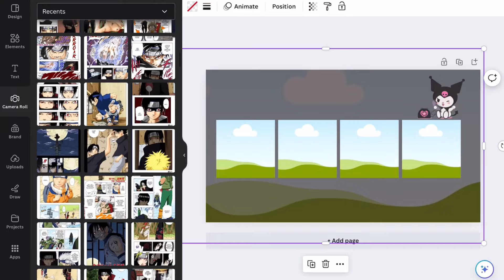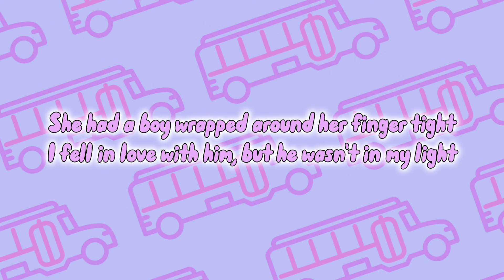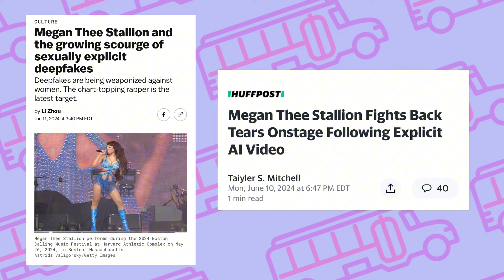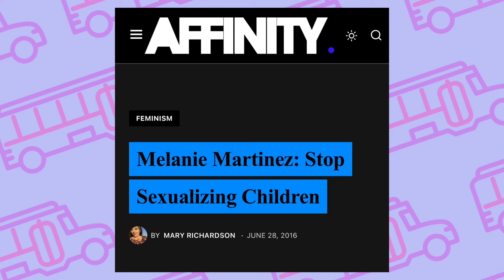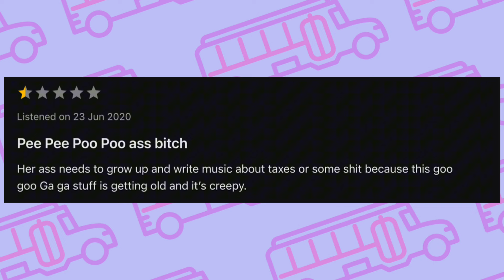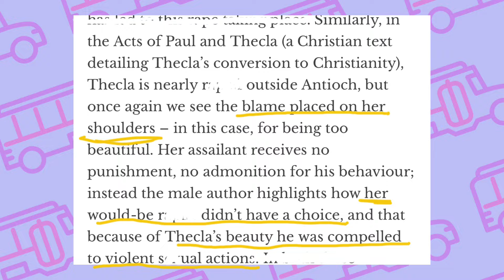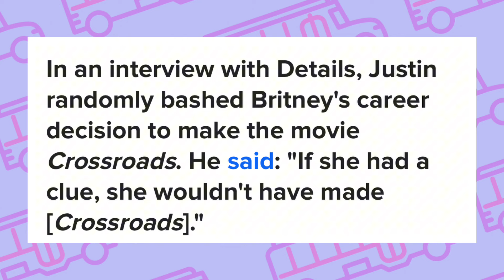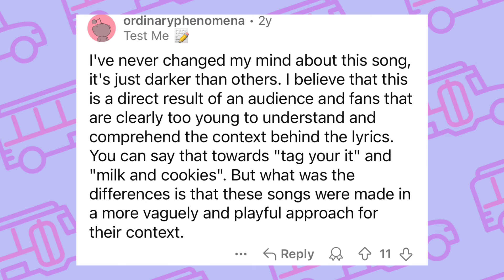K-12 Album Explanation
K-12 is a musical horror film directed and stared by Melanie Martinez, as well as Melanie’s sophomore album released in 2019. In this video I’ll be going through all 13 of her songs on the album and explaining their meaning.

No copyright #16💟 Melanie Martinez - Pity Party (Free music - remix)

In Dreamland
[no copyrighted music ] ‘In Dreamland’ background music